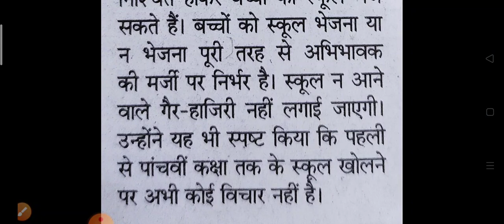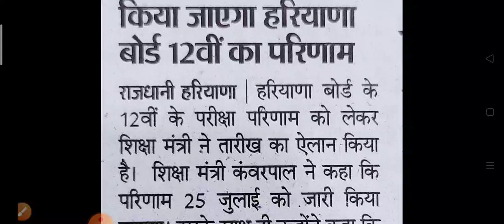HBSE 12th result date announced// HBSE 12th result 2021 updates// HBSE 12th result// HBSE result **